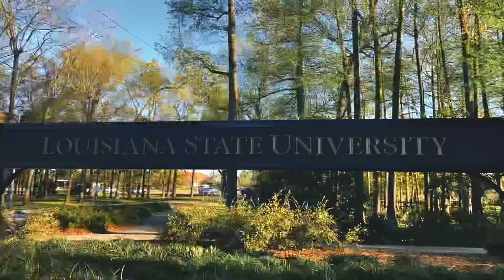NLE Choppa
Turnipblood at LSU